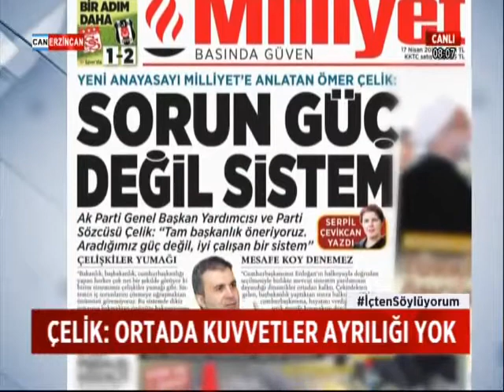BİR İTİRAF DA AKP SÖZCÜSÜ ÖMER ÇELİK'TEN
Ortada Kuvvetler Ayrılığı Yok... Bu İtirafın Sahibi AKP Sözcüsü Ömer Çelik.. Parti Sözcüsü Çelik De AKP'li Galip Ensarioğlu Ve Burhan Kuzu Gibi Konuştu. AKP Sözcüsü Açık Açık ''ÜLKEDE Yürütme De Yasama Da Bizim Elimizde'' Dedi.